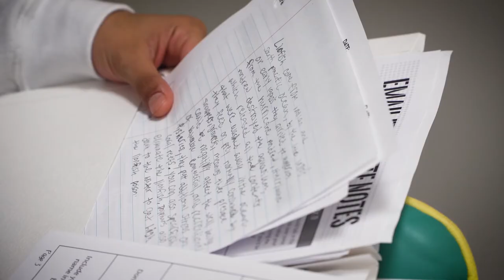Dreams Achieved! Fortis Academy Graduation 2021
It's been a challenging journey for Fortis Academy graduate Roberta Vasquez and her family.  She has worked hard and persevered to make it to her graduation day. Roberta and the Vasquez family believe it was the support given to them by the Fortis staff that has made her success possible.